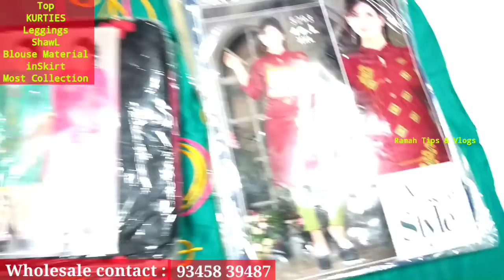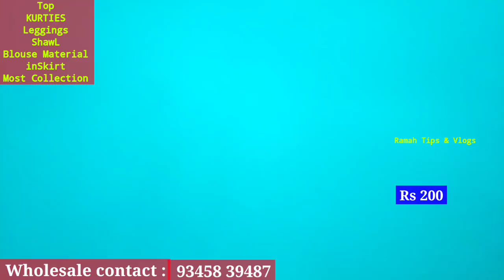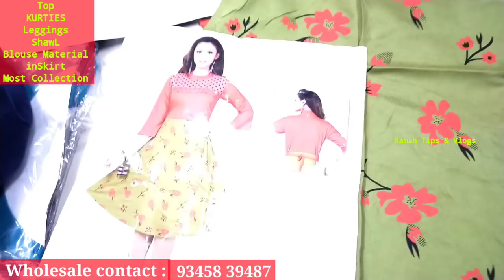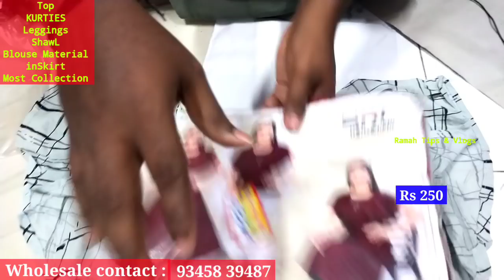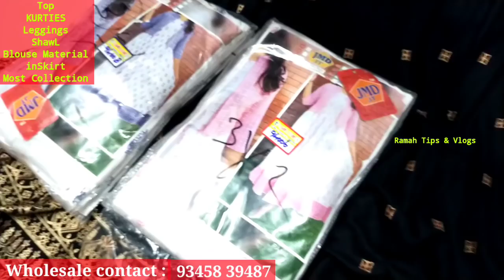₹32முதல் டாப்ஸ் world | அனைத்தும் 100 to 200 வரை | Desinger Top Kurties | wholesale விலையில்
Wholesale Dealer | Low-price Wholesale

 Address and Details கடையின் முகவரி மற்றும் விலாசம் 👇🏻

       Thandapani SiLk & Readymades
       499, Near Vinayagar Kovil Street
       Nethaji Road, ManiKoondu
       Erode

Wholesale Direct Message 👇🏻

2.
Advertisement Contact | விளம்பர தொடர்புக்கு 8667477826 (கடை number இல்லை )